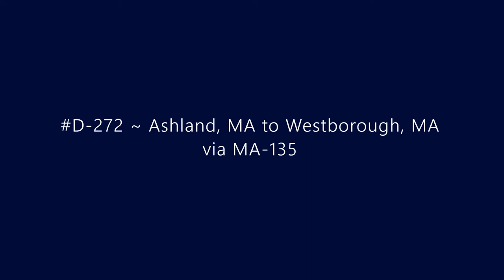D-272 ~ Ashland, MA to Westborough, MA via MA-135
Driving from Ashland, MA to Westborough, MA via MA-135.